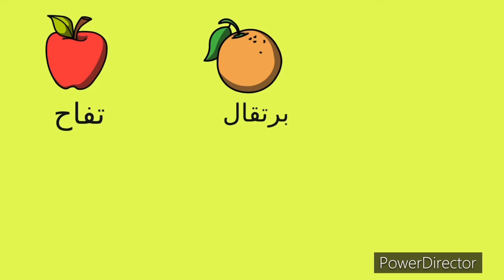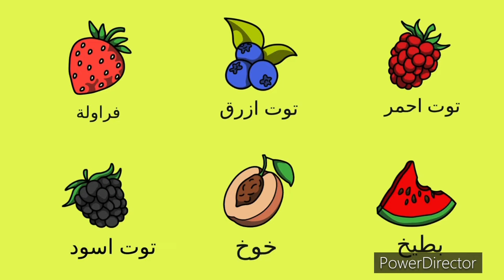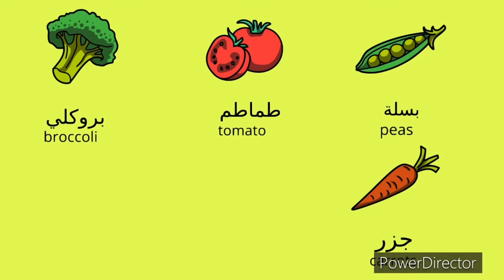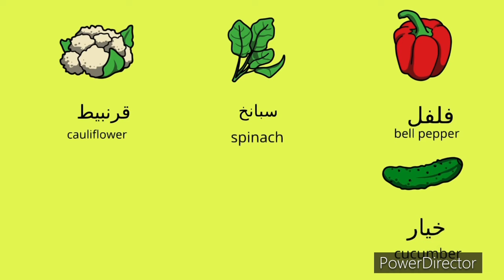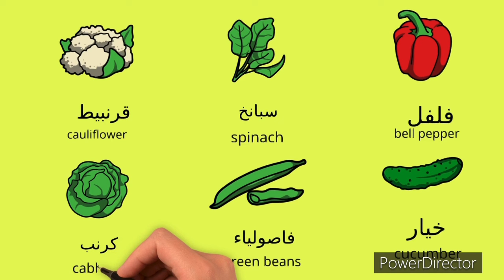تعلم أسماء الفواكه و الخضروات - كلمات عربية @carameltv7945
كلمات عربية
الخضروات و الفواكه
تعليم الأطفال كلمات عربية
تعلم كلمات عربية
اسماء الفواكه و الخضروات @carameltv7945